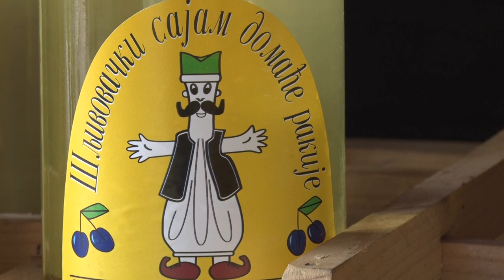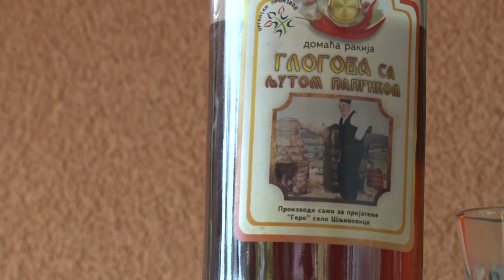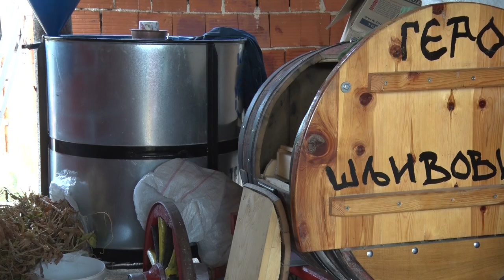Šljivovica iz Šljivovice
Kako ime rodnog mesta može da odredi sudbinu ljudi?
Sagovornik: Milomir Milojević Gero iz sela Šljivovica
Facebook : Farma emisija o poljoprivredi